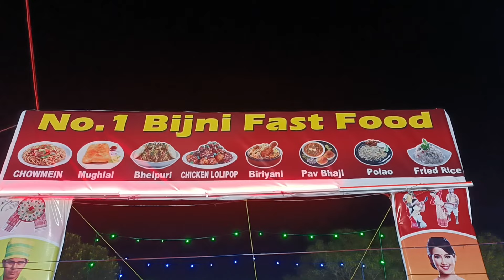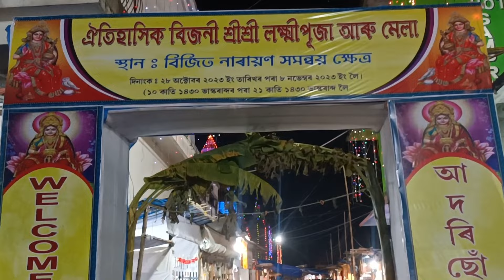Bijni Laxmi Mela 2023 || Assam Biggest Mela || Bijni Laxmi Puja Mela || Rupam Saha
Love & Respect
  Rupam Saha

 / rupam-saha-1.  .

 / rupam_saha_4